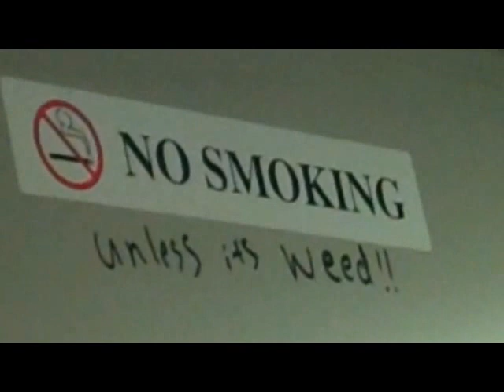A SUPERBOWL OF FUNNY VIDEOS (COMPILATION)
This is my Superbowl edition of funny videos filled with bloopers, mistakes, craziness, weirdness & offbeat "fail" moments! Bonus: my meeting with "WheezyWaiter"!  Enjoy the compilation of funny videos & share this touchdown of laughs! Let me know what moments you liked best!